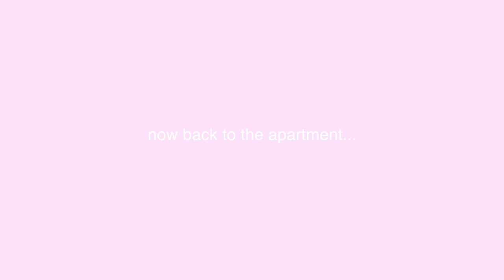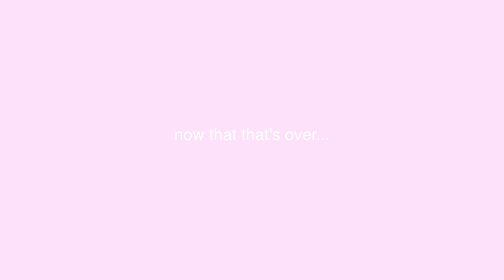pro tip: freeze-dry your crotch (OSHEAGA VLOG DAY 3) | 2018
HEY!! long time no see ;) here's the third and FINAL vlog from osheaga this summer. hope you all enjoy!!!

luv rei xoxo